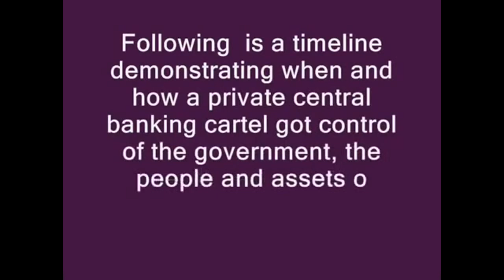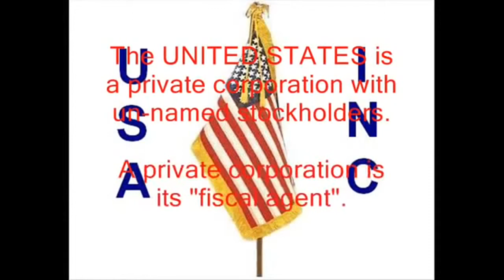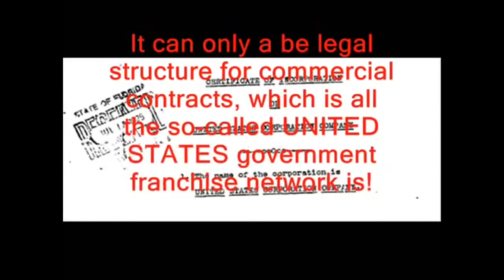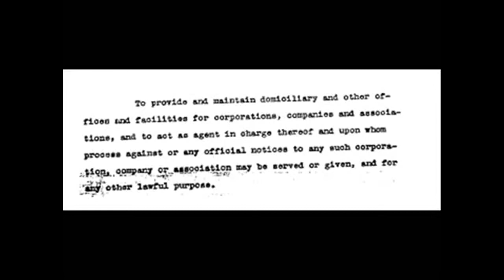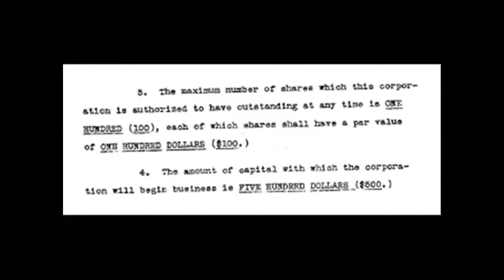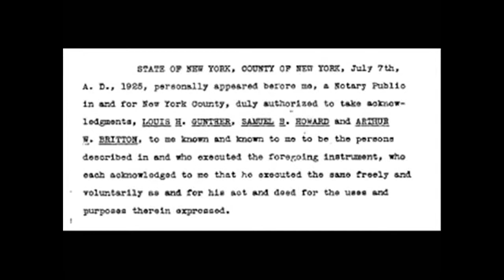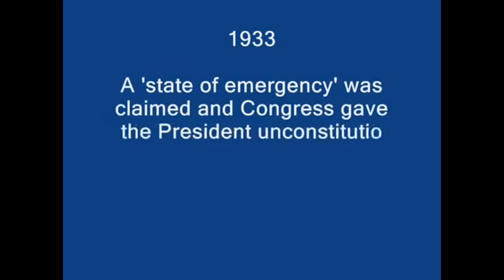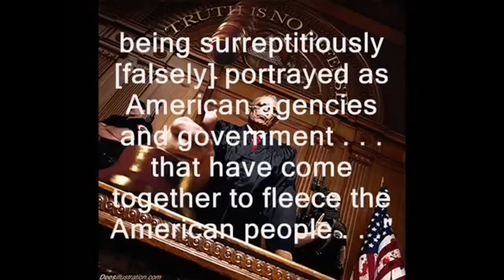The United States Fully Exposed the Act of 1871